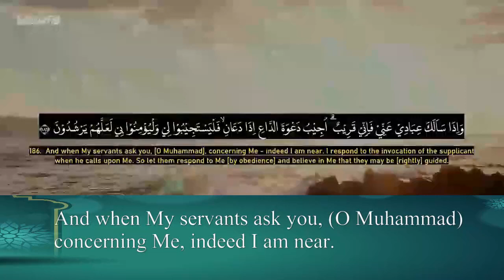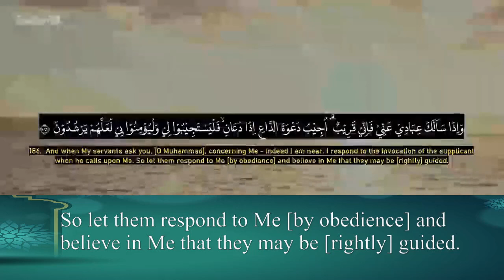She prayed to God to be guided and He responded to her